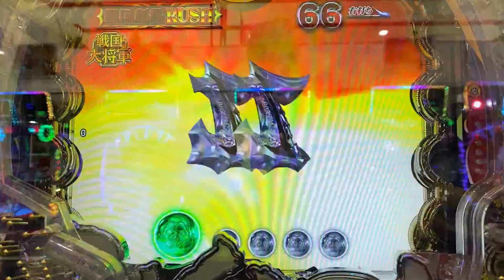P戦国BASARA ハズレてしまった